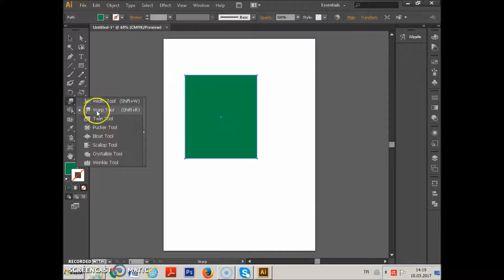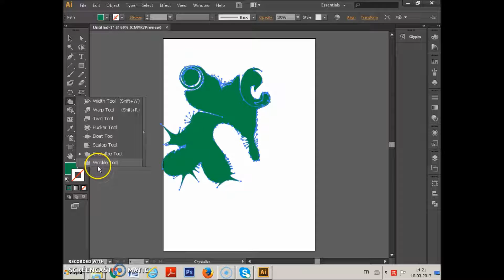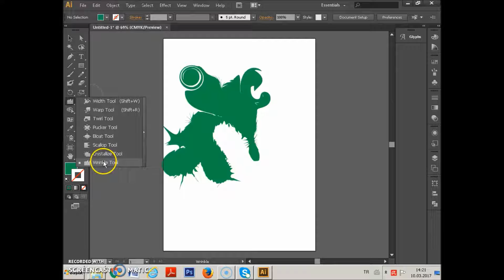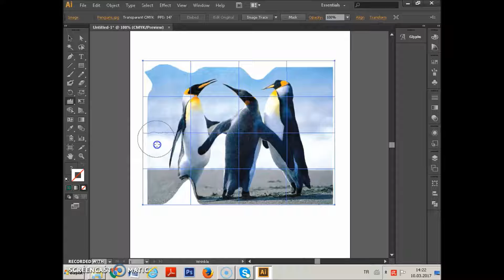Adobe Illustrator CS6 Ders 36 Warp - Twirl - Pucker - Bloat - Scallop - Crystallize - Wrinkle Tool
Warp Tool - Twirl Tool - Pucker Tool - Bloat Tool - Scallop Tool - Crystallize Tool - Wrinkle Tool